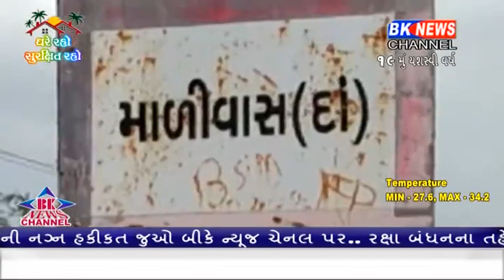દાંતીવાડામાં કોરોનાના ચાર કેશ આવતા ફફડાટ